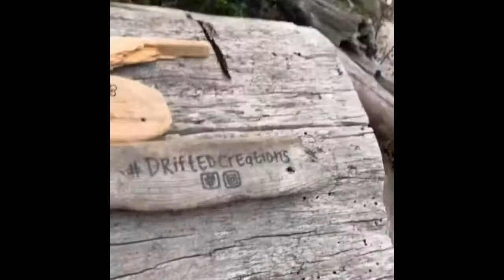Vancouver Island drifted creations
explorevancoverisland drifted creations by alex whitcombe